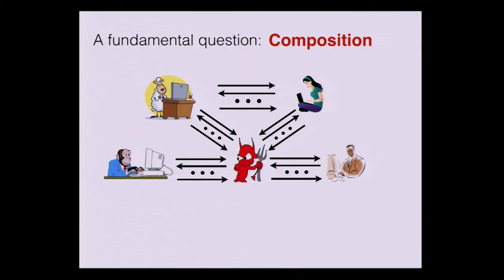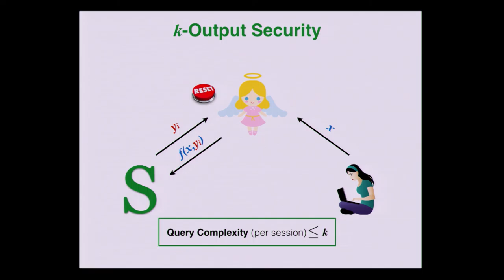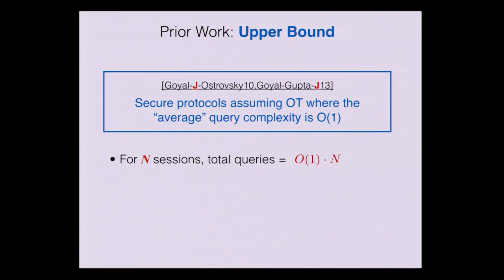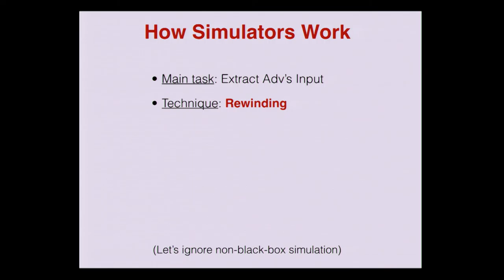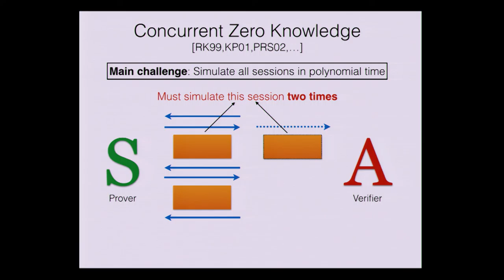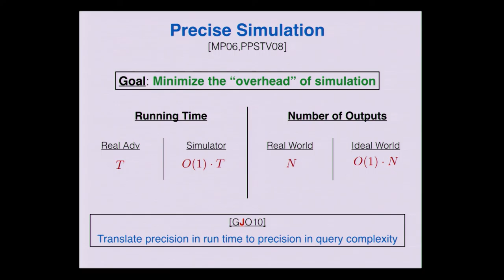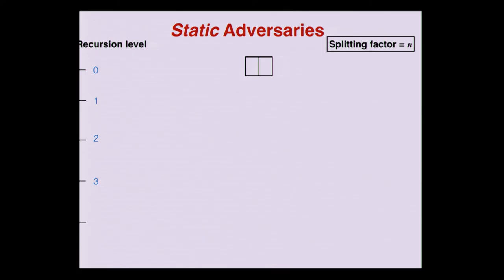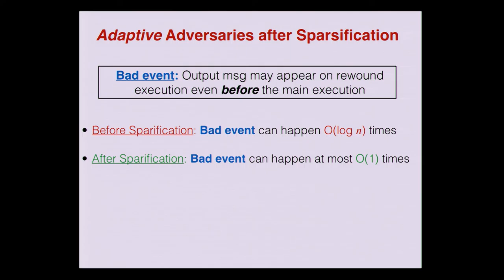Concurrent Secure Computation with Optimal Query Complexity